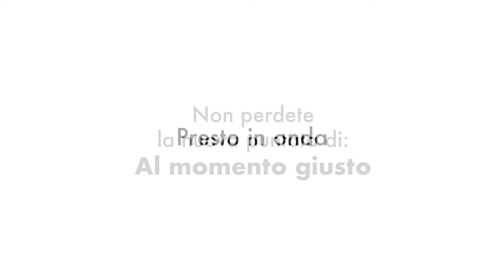Al momento giusto - Puntata 2 (Teaser)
I nostri protagonisti
in una nuova avventura